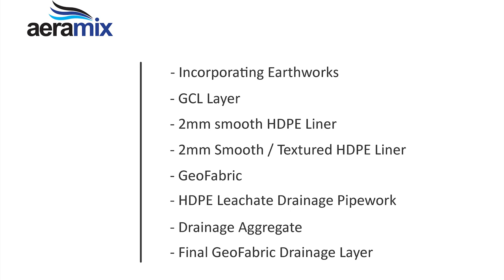Aeramix: Bendigo Landfill Cell